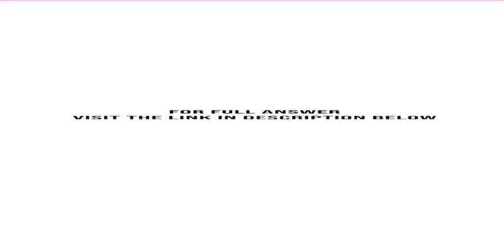For the following exercises find the inverse of the function and graph both the function and its ...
For the following exercises, find the inverse of the function and graph both the function and its inverse.f(x) = 4 ? x2 , x ? 0...